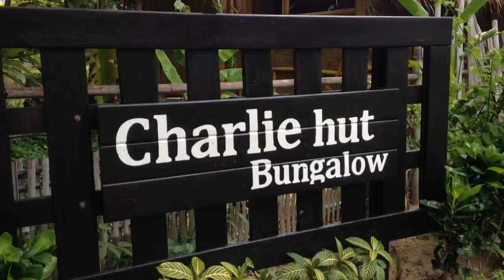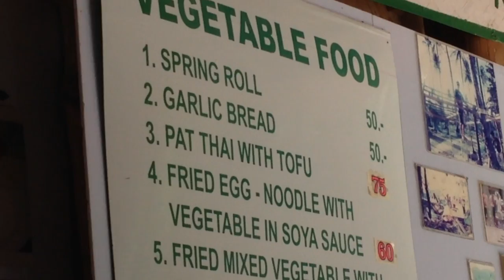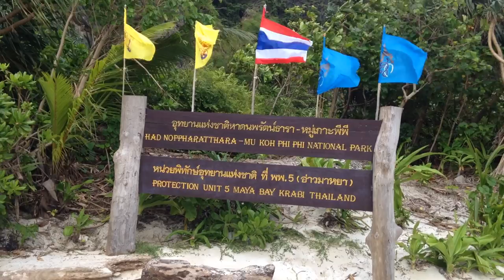Krabi: Phi Phi and 'The Beach' Beach